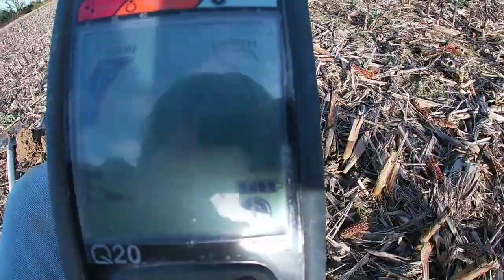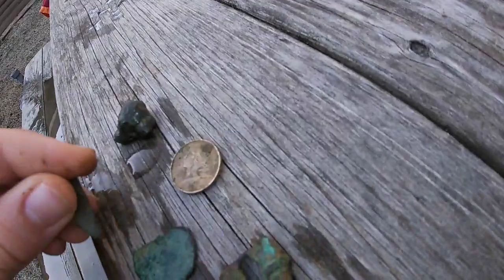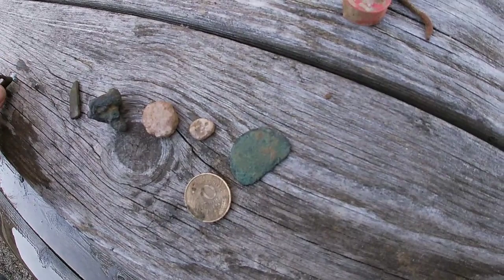Détection de métaux #2 super journée 👍💪😜